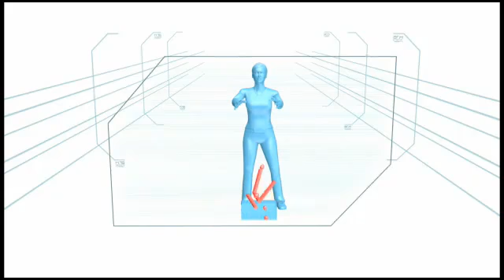Minute to Win It Games Egg Tower 360p